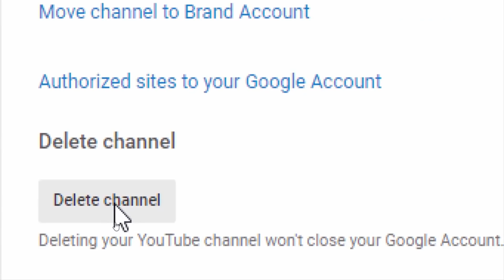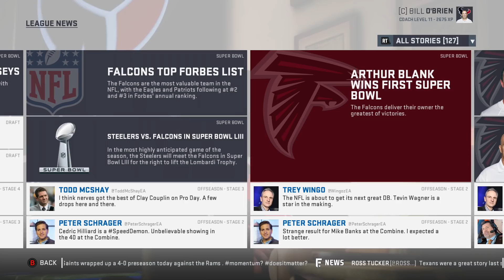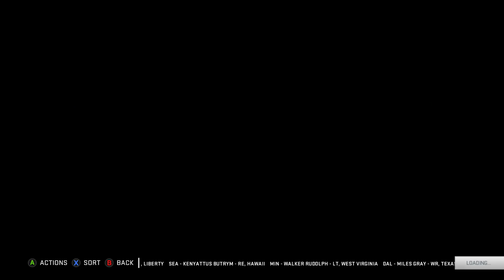Texans Draft Gronk 2.0?! How Will the Texans Look After 10 Seasons? Madden 19 Sim Series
Red Dead Redemption 2 Stream Friday!

We're back on Madden 19 doing another Connected Franchise 10 Year Sim and this time it's of the Houston Texans!